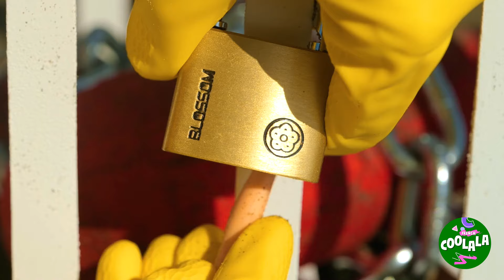Bonbons licorne en chocolat 😋💖 Gadgets amusants et astuces